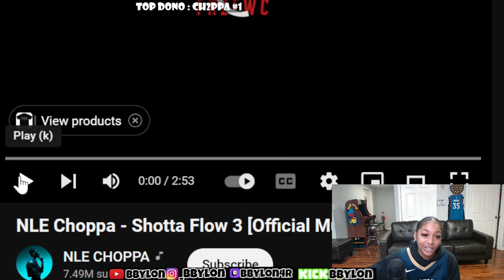They Was Lit 😂 BbyLon Reacts to NLE Choppa - Shotta Flow 3